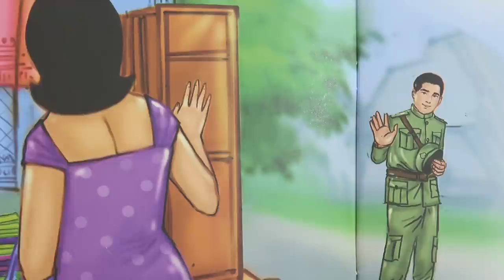រឿងព្រលឹងចងពៀរ | រឿងនិទានខ្មែរអមដោយរូបភាព | Khmer Story | Khmer Legend [Pka Sne Official]